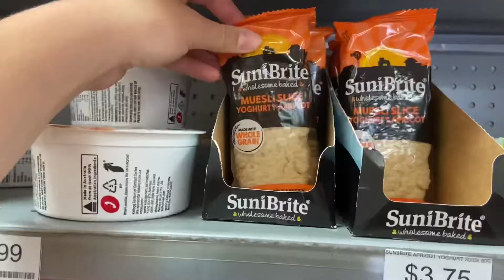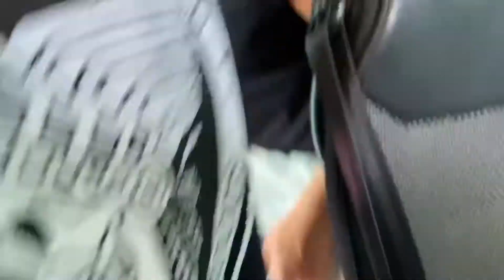Themepark vlogs on the gold coast!!